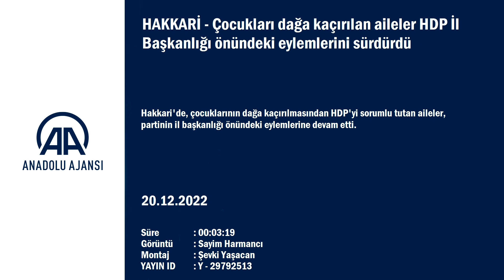HAKKARİ'DE COCUKLARI DAĞA KAÇIRILAN AİLELER HDP İL BAŞKANLIĞI ÖNÜNDEKİ EYLEMİNİ SÜRDÜRDÜ.